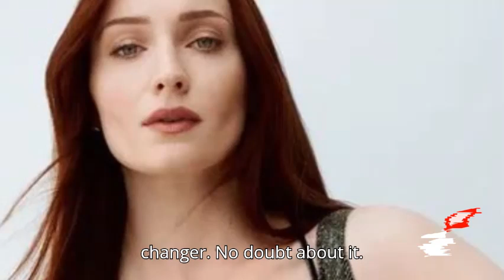Sophie Turner as Lara Croft? Tomb Raider Reboot Details Revealed!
Amazon is set to launch a massive Tomb Raider reboot with a series, movie, and more! With Sophie Turner rumored as Lara Croft and Phoebe Waller-Bridge leading the project, this ambitious franchise is ready to bring Lara back in a big way. Are you excited for a new era of Tomb Raider? Dive in to explore the latest updates and what to expect!